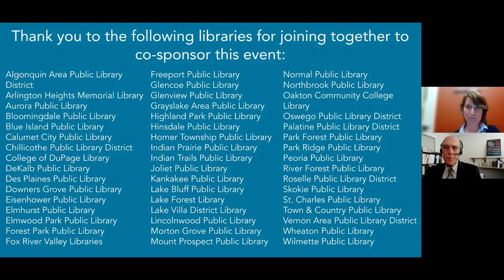The Color of Law & Reversing Segregation with Richard Rothstein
Author and researcher Richard Rothstein presents on the policies that led to racial segregation in American communities, and what can be done to reverse these practices and work towards racial equity.